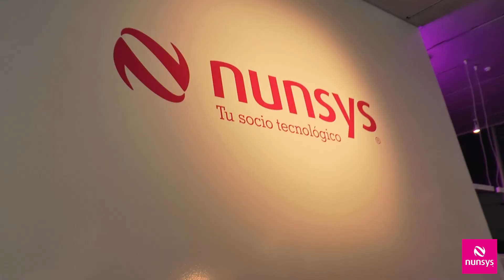Convención Anual Nunsys 2021